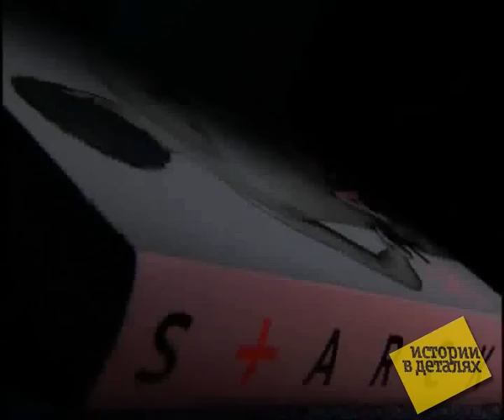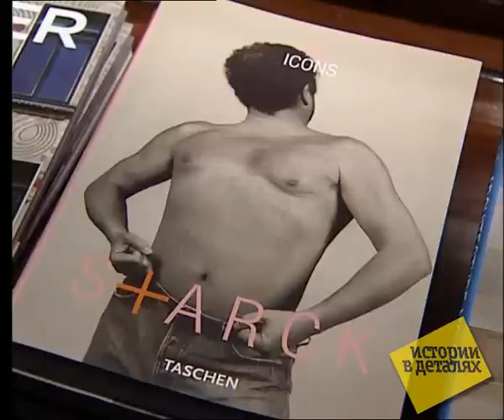Истории в Деталях - Филипп Старк